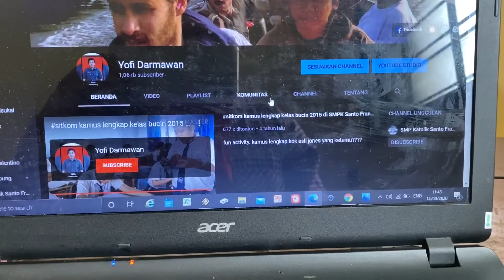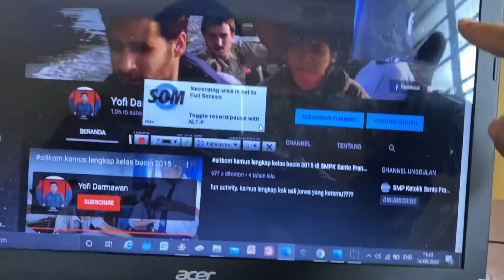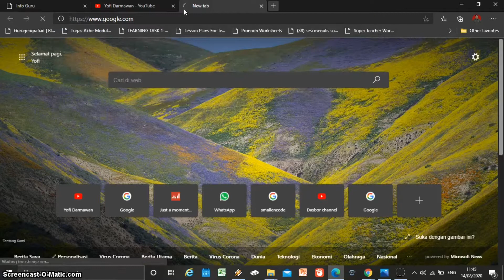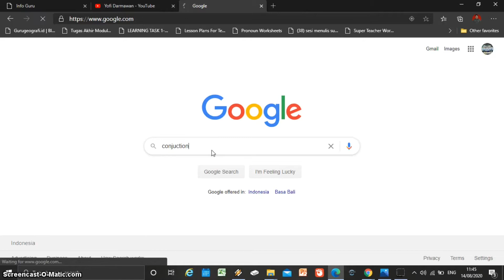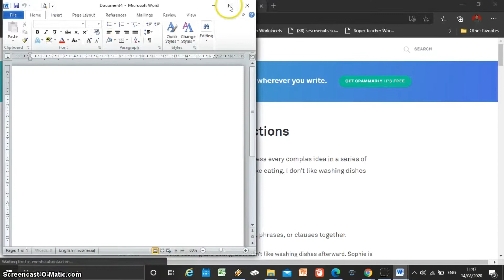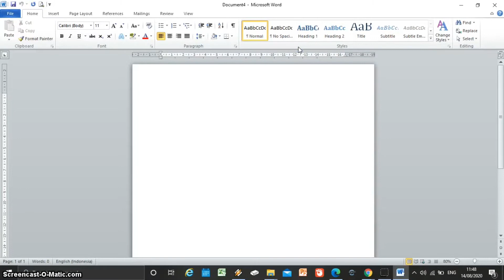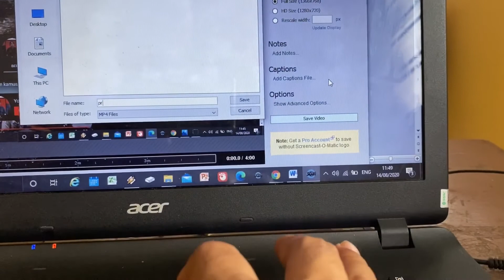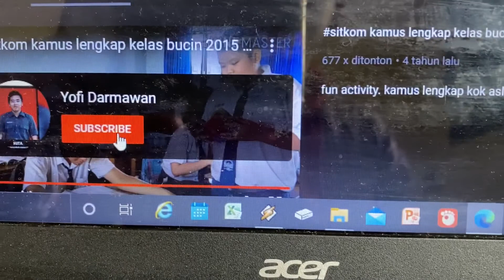Mudah membuat video pembelajaran | Tutorial lengkap screencast o-matic | guru kreatif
MEMBUAT VIDEO PEMBALAJARAN (Screencast o-matic tutorial)
1. File kecil
2. Bisa dibagikan di WhatsApp
3. Mudah dibuat